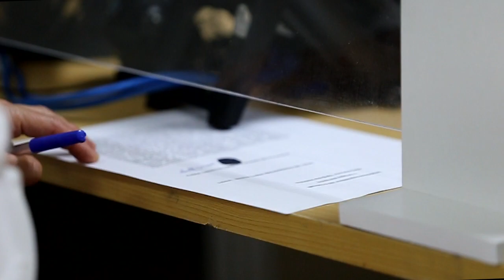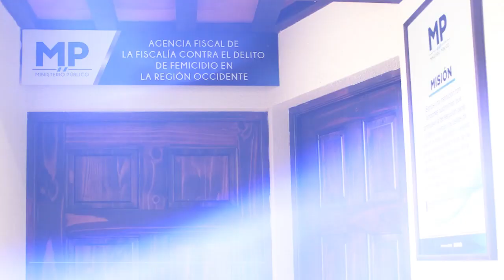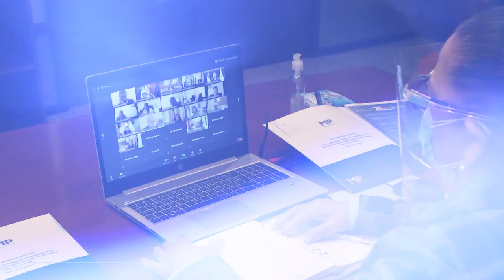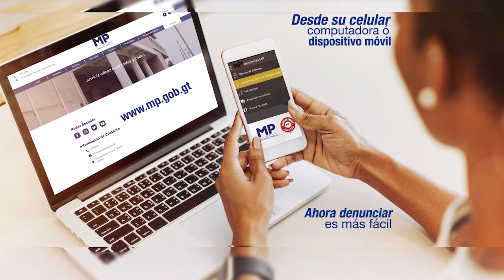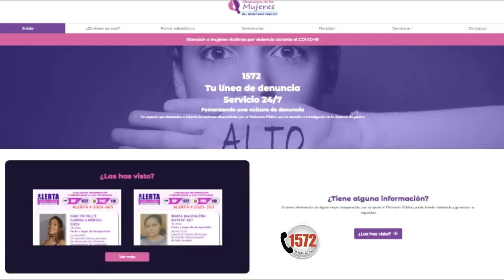En el marco del DíaInternacionalDeLaMujer y del 2AniversarioMAIMI se continúan sumando esfuerzos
En el marco de la conmemoración del DíaInternacionalDeLaMujer 8M2023 y del 2AniversarioMAIMI, las instituciones que lo conforman continúan sumando esfuerzos articulados que garantizan a las mujeres guatemaltecas una vida libre de violencia.